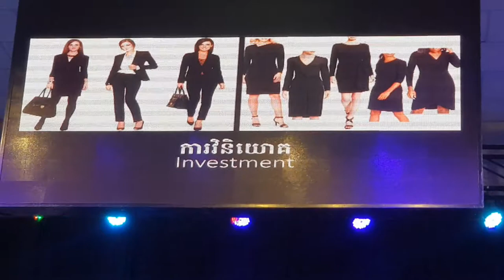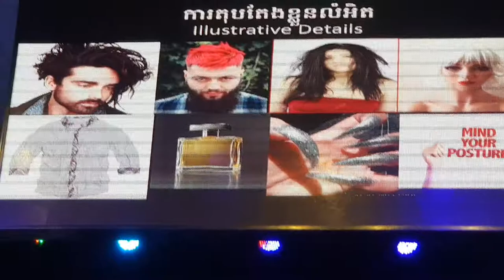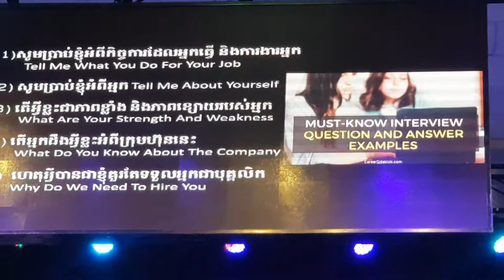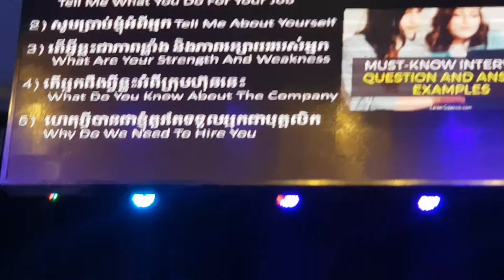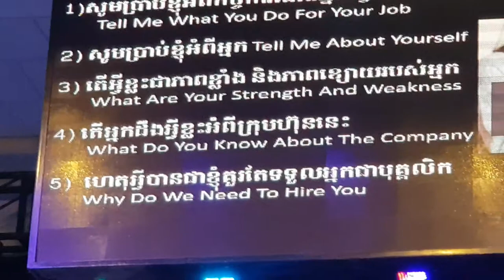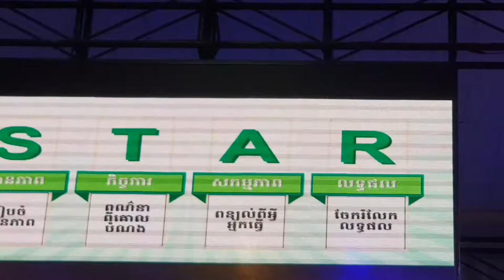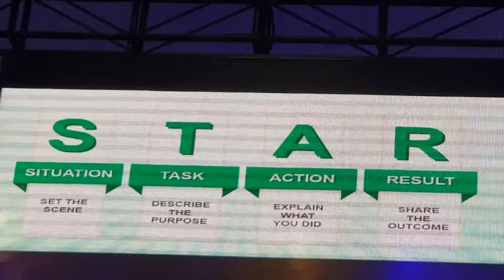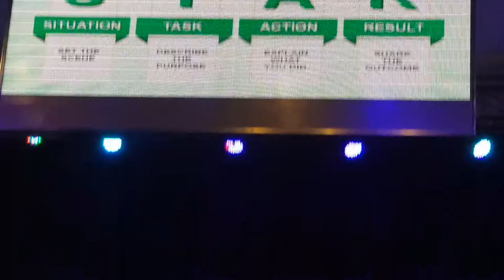How to grooming របៀបរៀបចំខ្លួន